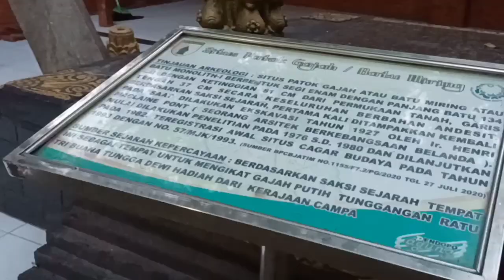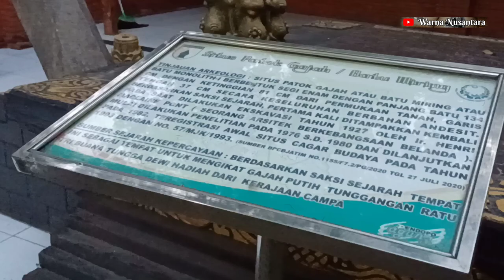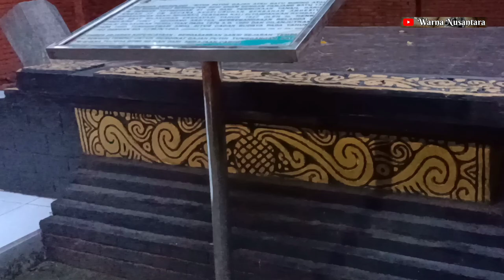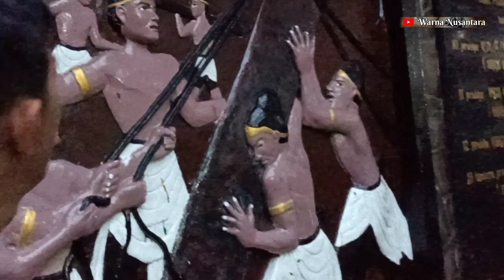Misterius..! Batu ini tak Berujung ditancapkan Patih Gajah Mada Alat beratpun tidak bisa mencabut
Pendopo Agung merupakan salah satu tempat yang juga memiliki cerita tentang kerajaan Majapahit. Ada banyak hal menarik yang ada di kawasan Pendopo Agung yang ada di Trowulan ini.

Pendopo ini tepatnya ada di Dusun Nglinguk, Desa Sentonorejo, Kecamatan Trowulan, Kabupaten Mojokerto, Jawa Timur. Terdapat sebuah batu yang terletak tepat di belakang bangunan Pendopo Agung. Batu ini biasa disebut Patok Gajah atau paku pengikat gajah.

Konon, batu yang ditancapkan langsung sendiri oleh Mahapatih Gajah Mada saat beliau mengucapkan sumpah amukti yang terkenal, yakni Sumpah Palapa. Menurut cerita yang ada, batu ini menancap ke tanah sampai ke kolam segaran yang berjarak 400 meter dari Pendopo Agung.

Batu itu terlihat miring, sekitar 45 derajat. Berdasarkan cerita yang ada, patih gajah mada dahulu memang sengaja menancapkan batu itu dengan posisi miring untuk menunjukkan kesaktiannya. Dan suatu saat hanya akan ada satu orang yang bisa mencabutnya, yang dipercaya sebagai reinkarnasinya.

“Batu Patok Gajah ini mempunyai kemiringan sekitar 45 derajat,” kata Muhlis sebagai pengempon Patok Gajah, Rabu (14/02/18).

Tidak mudah mencabut batu atau patok gajah tersebut. Patok ini pernah digunakan sebagai tonggak tempat mengikat gajah dan kuda kendaraan Gajah Mada. Menurut pengakuan warga sekitar komplek pendopo agung, tonggak ini tak bisa dicabut. Untuk menentukan panjangnya pun sulit, karena saat digali, patok atau batu tersebut seperti tak berpangkal.

“Dari dulu sudah banyak yang pernah mencoba untuk, namun salalu gagal, bahkan sampai pernah coba diangkat menggunakan alat beratpun tidak ada hasilnya juga,” pungkasnya.

Lanjut ke bagian ujung belakang kompleks Pendopo Agung terdapat sebuah Petilasan Panggung, bangunan joglo berukuran lebih kecil yang letaknya di belakang Pendopo Agung (sebelah barat Patok Gajah) yang dipisahkan oleh sebuah tembok.

Makam ini berada di bangunan yang menyerupai pendopo dengan ukuran kecil. Untuk bisa memasuki ruangan makam, harus melewati tirai kain warna putih serta wangi-wangian kembang melati dan kemenyan (dupa) segera tercium kita berada di dalamnya.

Petilasan (makam) Panggung ini dipercaya sebagai tempat dimana Raden Wijaya pernah melakukan semedi sebelum ia membuka pemukiman di hutan Tarik di tepian Sungai Brantas yang kemudian menjadi cikal bakal berdirinya Kerajaan Majapahit.